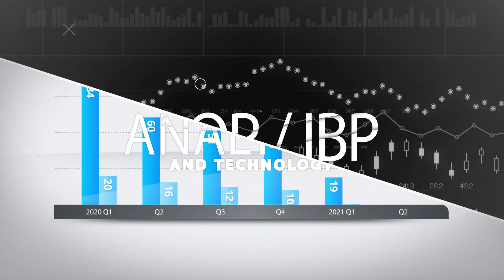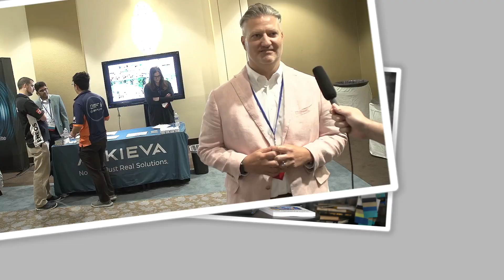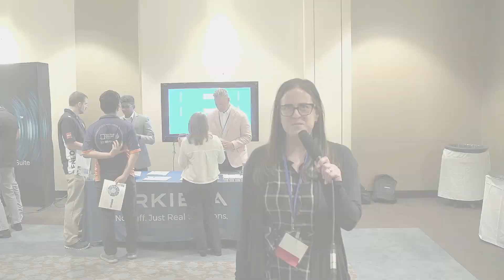SPECIAL: A Journey of Insights and Inspiration [Celebrating 100 Episodes]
Join us for this incredible milestone as we celebrate our 100th episode after 4 unbelievable years! In this celebratory episode, I bring back some of your favorite past guests and share exclusive behind-the-scenes stories about the inspiration that fueled this podcast. A heartfelt thank you to everyone who has been part of this journey, especially our amazing guests and even more amazing viewers. We couldn't have reached this milestone without your support! Tune in to relive the highlights and look forward to what’s next.